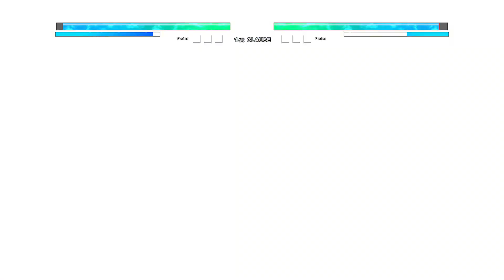Gogeta SSB OP Buff (New) VS Goku 1000 Yr Old OP (all form) in Jump Force Mugen